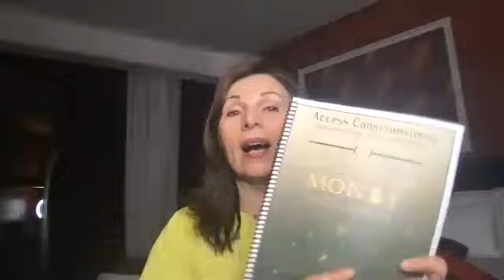Is money f***g YOU?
Money is a very provocative topic, isn't it ?! Having and not having money are two sides of the same coin. When we have it, the challenge is where to invest it, and when we don’t have it, the challenge is where will the money come from? ... What if there are other questions available?
Are you willing to change your perspective on money? Are you ready to receive MORE with total ease??

This class is available in Italian, Slovenian, Croatian/Serbian, Spanish, Romanian